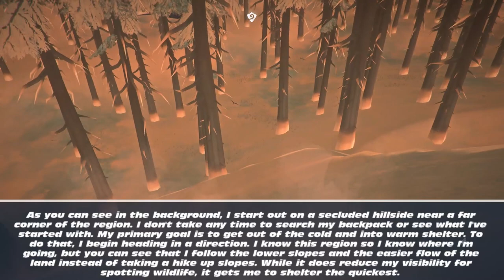Making Progress | How To Survive The Long Dark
Are you new to The Long Dark? Struggling to survive? Or are you simply looking for a few beginner's tips before starting your journey? You've come to the right place! This survival guide has all the basic information you'll need to start the game off on the right foot while maintaining a spoiler-free environment and focusing solely on game mechanics and granting you imperative tips along the way.

Continuing on from our first episode in this series, here's the next installment. When it comes to survival, you need to make progress, and doing so can be dangerous and hard. But if you apply yourself and apply these tips, you'll be running strong in no time! The balance between moving too fast and moving too slow takes some time to find, but once you do you'll be set for life!